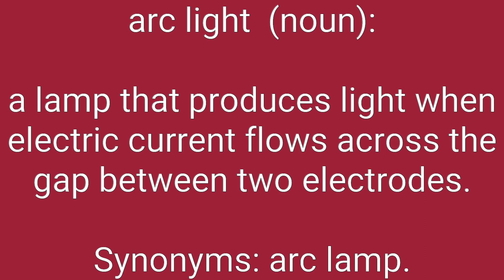Arc Light Definition & Meaning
Definition of arc light in English. Meaning of arc light in English. Example of arc light. Synonyms of arc light. Spelling of arc light. How to pronounce arc light.

arc light means:
1. a lamp that produces light when electric current flows across the gap between two electrodes.